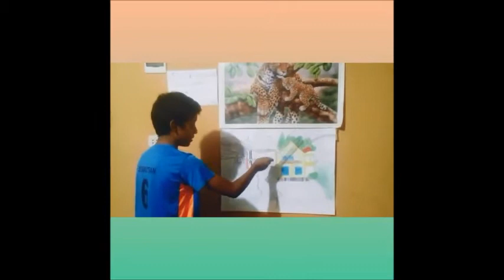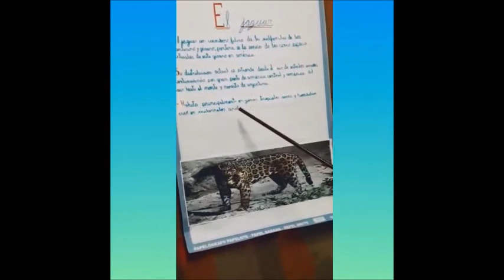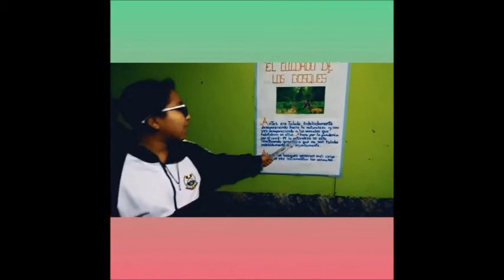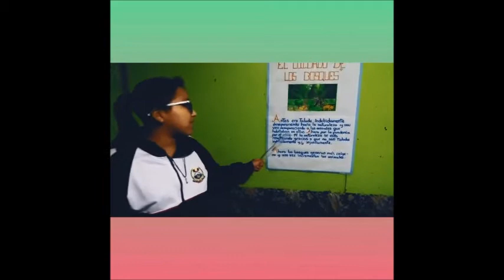1B -EL CUIDADO DE LOS BOSQUES-CC.SS-6070 H.A.C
TRABAJO CON ENFOQUE DIFERENTE DEL TEMA